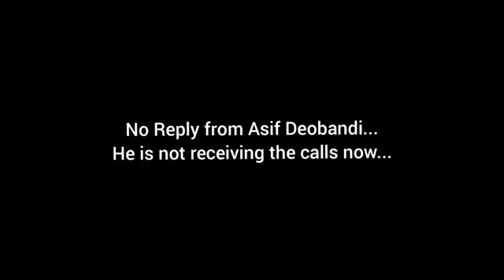Mufti asif devbandi ki dulaie bazarie salafi adil manzoor